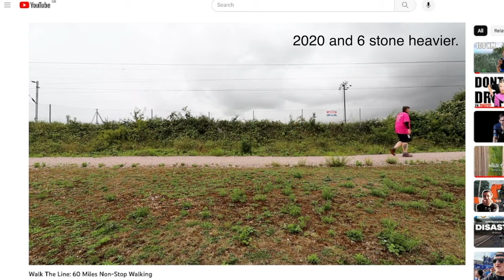Can I RUN 100K in a HEATWAVE?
The Thames Path Challenge - This is my first attempt at running 100k, in a HEATWAVE... This event had a 64% dropout rate.
Have you ever had a run that was simultaneously the best and worst thing you have ever done?!?

I have already signed up for next years Thames Path 100k. :)

If you liked this video then you'll also enjoy these two offerings...